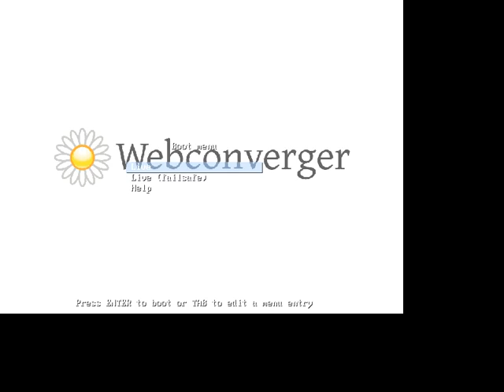Webconverger with initial ascii Plymouth splash